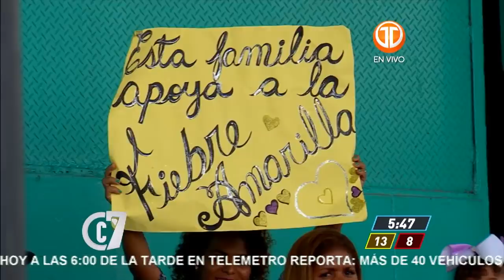Temporada 15 - Viernes 23 de agosto - Calle 7 Panamá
Viernes de mucha resistencia por los competidores

No te pierda los por menores de cada programa en Calle 7 Inside con Demi Becerra